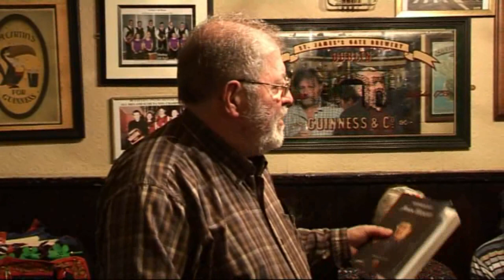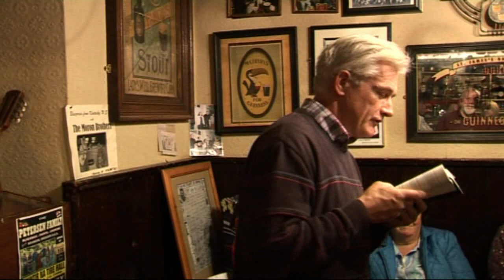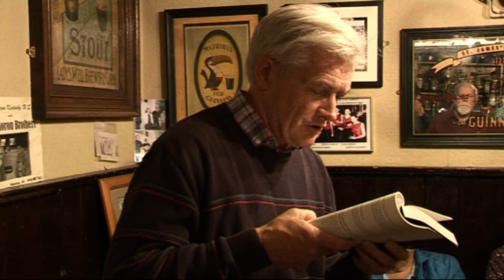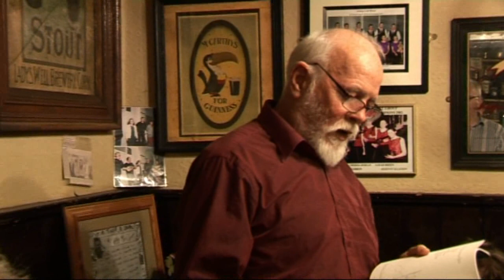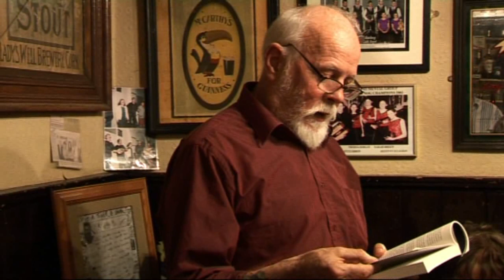Bruhenny TV: John Murphy Book Launch 2017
Launch of "Anthology" a 254 page book on 23rd August 2017 in McCarthy's Bar in Buttevant based on the creative works of John Murphy from Leap, Churchtown, Mallow, Co Cork in Ireland. John Murphy was born in Cardiff in 1951 where his parents Jack and Nora Murphy were residing. They returned to the family farm in Churchtown in North Cork shortly afterwards where John spent his formative years. John devoted his life to creative writing. This Anthology fulfills a wish of John’s that ‘some little record’ of his time spent writing would survive him.

John Murphy (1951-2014) from Churchtown in North Cork left a
legacy of creative writings as a poet, humourist, and dramatist. He also wrote an autobiography which he rather poignantly entitled Like it, or Lump it: A Mope’s Memoir. His autobiography, samples of his poetry, his humourous ‘take’ on the fictional village of Ballydull and a play he wrote based on the great Irish romantic legend of Diarmuid and Gráinne are all included within this Anthology of his work.
To his family and friends John Murphy was a student of human behaviour. He held the view that the poets and writers of literature and song led the major changes in society. He felt people like Bob Dylan and Pete Seeger carried the mantle in his time similar to the writings of Mark Twain and Charles Dickens who helped to stir the human consciousness of ordinary people in the nineteenth century. Paperback ISBN 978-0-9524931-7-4.